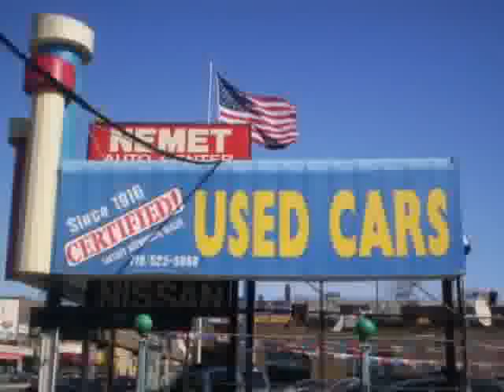used Hyundai Santa Fe Queens Brooklyn 2009 located in NYC at Nemet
This used Hyundai Santa Fe Queens 2009 is located in NYC and is offered by Nemet and can be compared to any used Hyundai Santa Fe Brooklyn: